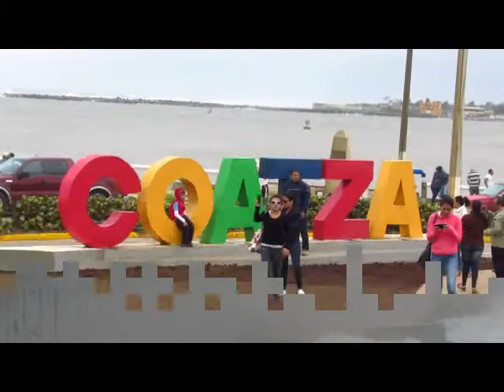Selfie con todo y norte...